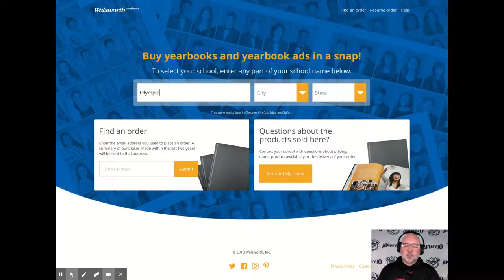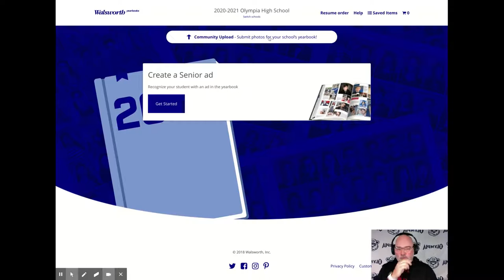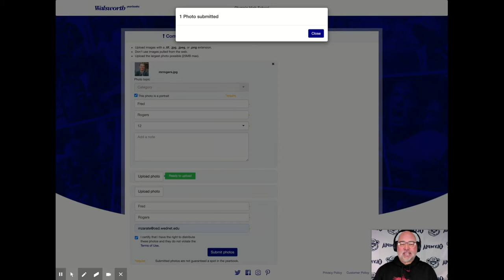Uploading your yearbook portrait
Follow this video to upload your school portrait for the OHS Yearbook
-search for Olympia HS in WA
-the password is "olympia21"
-upload the picture, make sure to check the box "this photo is a portrait"
-Spell your name correctly!
-You will not receive an email confirmation, but you will see a dialogue box pop up that says "you have submitted 1 photo"
-you do not need to confirm with me that it has been received once you get that message (I don't need hundreds of emails asking me!)